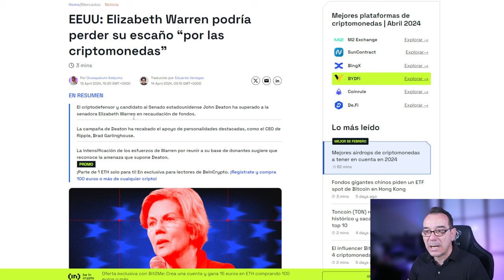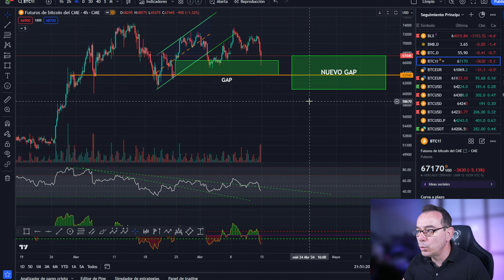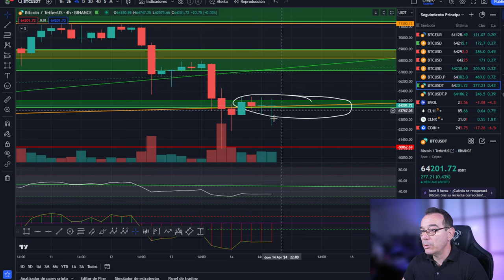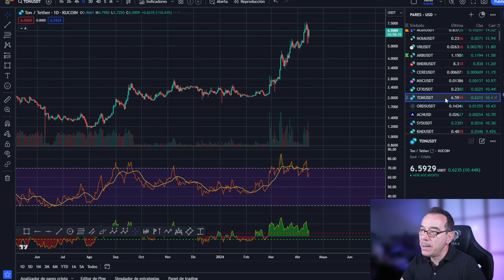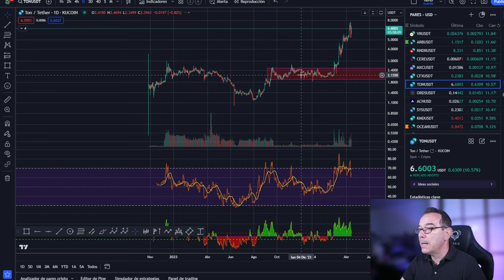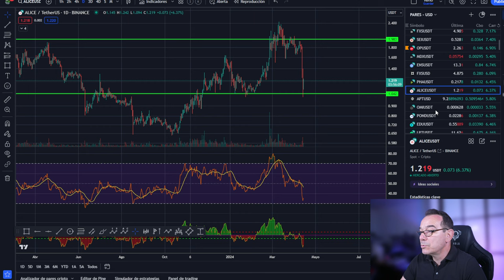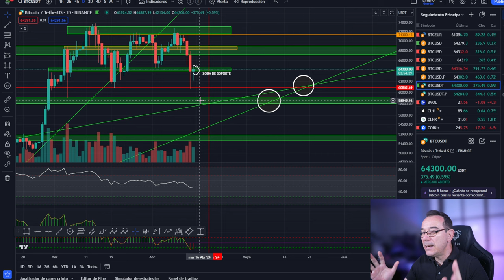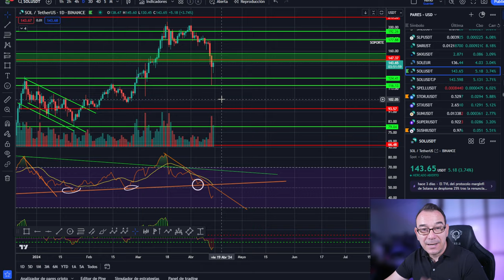🚀 Bitcoin! 💵Realmente esto ha terminado? La WARRA tiembla 💵💥